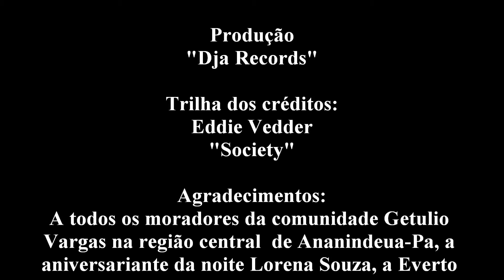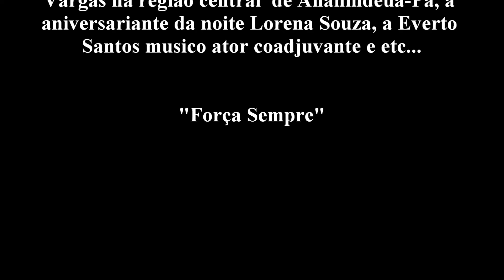Jack Lenon-Cover Nenhum de Nós-Sobre o Tempo